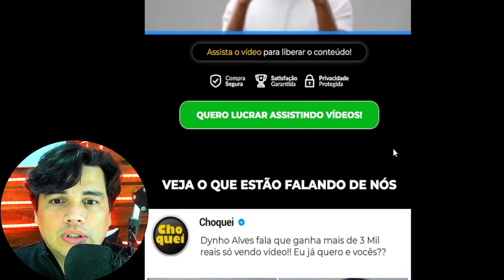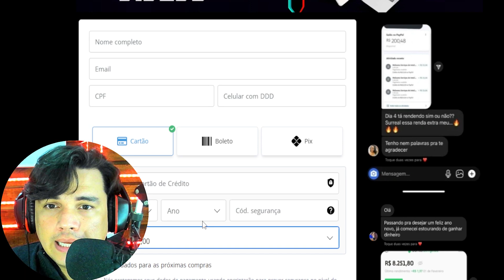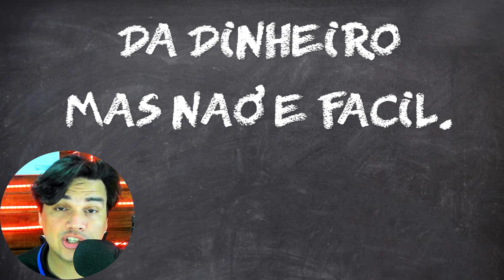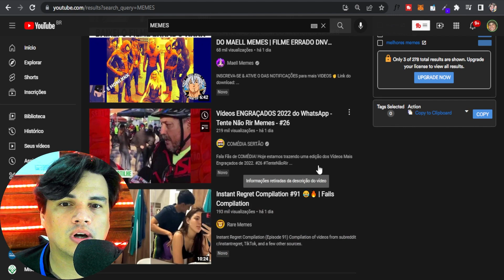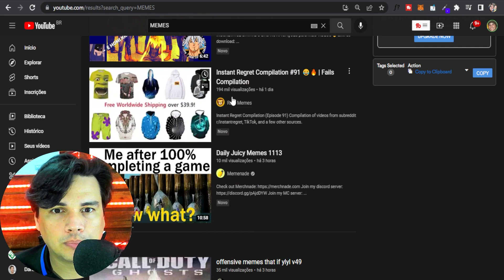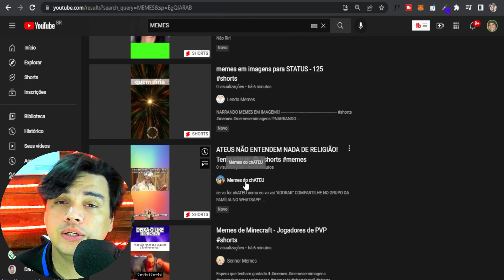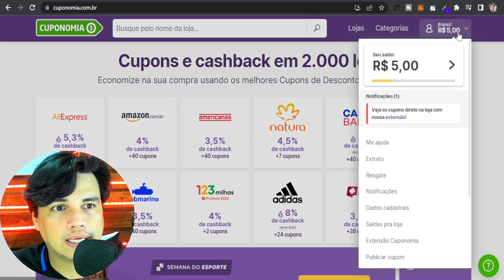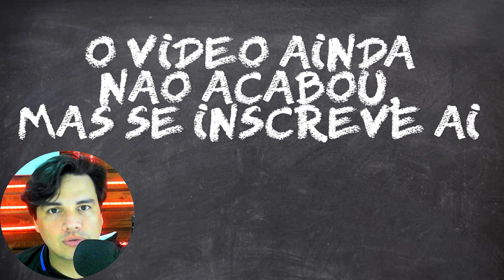GANHAR DINHEIRO ASSISTINDO VÍDEOS é VERDADE ou GOLPE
⚡(ASSISTA ATÉ O FINAL PRA NÃO FICAR COM DÚVIDAS) ⚡

00:00 - Introdução
01:23 - Vídeo de vendas do Renda com Videos
02:19 - Comprando e testando o Robô do Pix
02:55 - O que é o renda com videos
11:39 - Conclusão